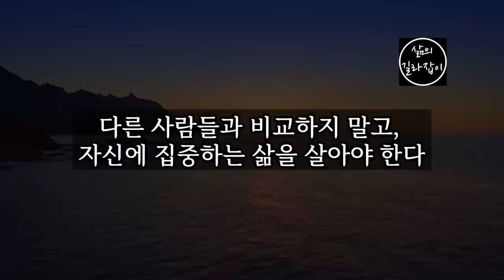노후에 잊으면 큰일 나는 5가지, 꼭 기억하세요. │ 노후대책, 노후생활